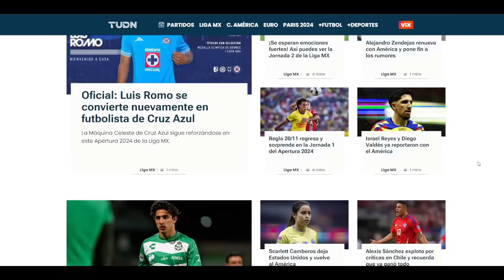🚨INICIÓ LA GU3RRA de Televisa vs Chivas | noticias chivas | rumores chivas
- chivas
- televisa
- amazon prime
- jesus bernal